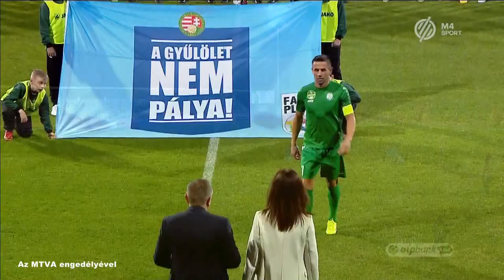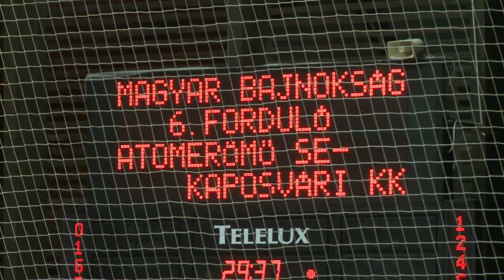Lelátó - 2018.11.06.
A hétvége sporteseményeinek összefoglalójával jelentkezik
 a Lelátó című sportmagazinunk. A színes összeállításon kívül láthatják azt is, hogy Csertői Aurél együttese 13 fordulót követően 19 ponttal a tabella 8. helyén áll. Az NB1-es paksi csapat eddigi teljesítményének értékelését mutatjuk a Lelátóban!